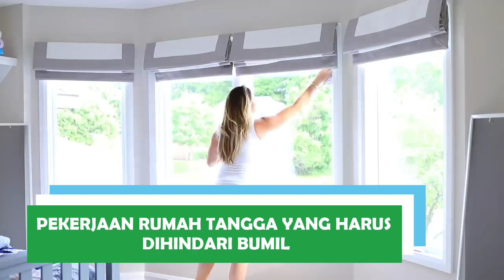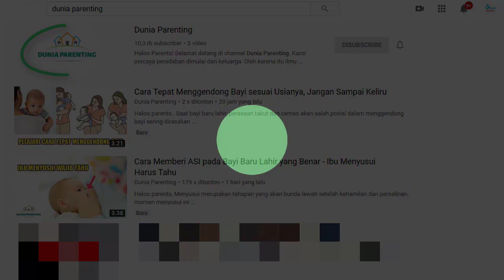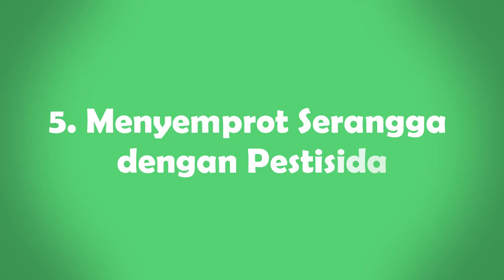Ibu Hamil Sebaiknya Hindari Pekerjaan Rumah Tangga ini Selama Kehamilan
Haloo buns..
Saat hamil, kita memang dianjurkan untuk rutin melakukan aktivitas fisik demi kesehatan janin. karena seperti kata pepatah, "dibalik tubuh yang kiat ada jiwa yang sehat". melakukan pekerjaan rumah tangga yang ringan tentu dapat membuat kita terus aktif dan bergerak. namun tidak semua pekerjaan rumah tangga boleh untuk bunda lakukan. ada beberapa pekerjaan rumah tangga yang sebaiknya bunda hindari selama kehamilan. kira-kira apa saja ya bun pekerjaan rumah tangga yang sebaiknya tidak dilakukan oleh ibu hamil?